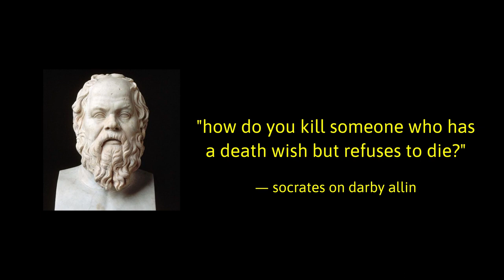Storytelling in Wrestling - Darby Allin vs. Chris Hero | I Hate Wrestling